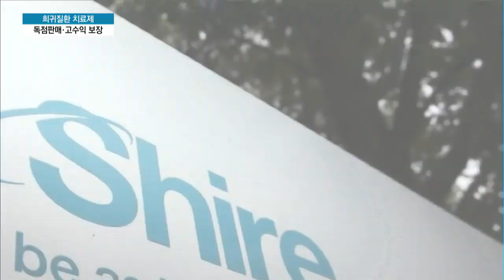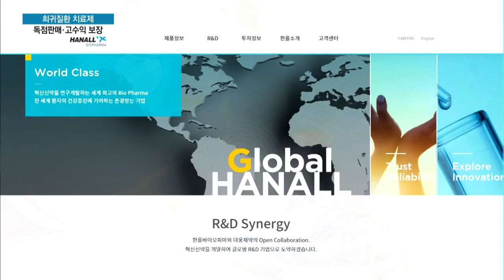글로벌제약사 인수합병 트렌드 역시 '희귀질환치료제' / 머니투데이방송 (뉴스)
06/04 이슈&뷰11

최근 글로벌제약사들의 인수합병 테이블에 자주 등장하는 기업들이 있습니다. 바로 희귀난치성질환 치료제를 개발하고 기업들인데요. 특히 희귀의약품의 경우 일반질환치료제와 비교했을 때 최대 10년 가까이 독점판매 등이 가능하면서, 앞으로 대형 제약사들의 희귀질환 시장에 대한 관심은 더욱 높아질 것이라는 전망이 나오고 있습니다. 박미라 기자입니다.